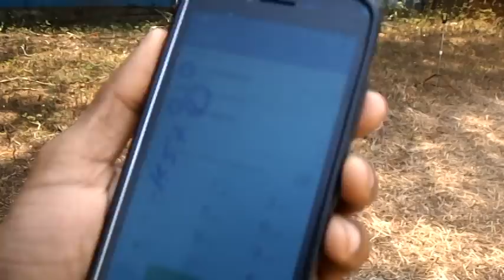KANJUS KHANDAAN COMEDY | SM 15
SM SIRAJ